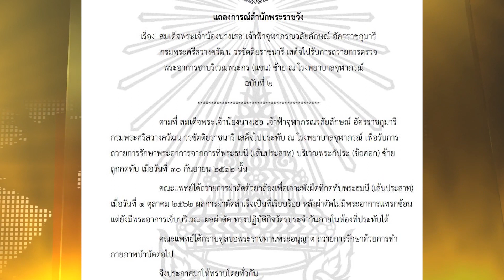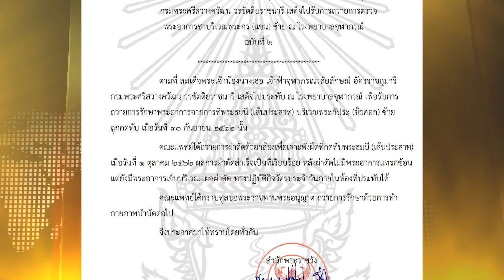แพทย์ถวายการผ่าตัดกรมพระศรีสวางควัฒน-ไร้ภาวะแทรกซ้อน:ข่าวต้นชั่วโมง 10.00 น.(04-10-62)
-แพทย์ถวายการผ่าตัดกรมพระศรีสวางควัฒน-ไร้ภาวะแทรกซ้อน
-กอ.รมน.แจ้งความ"สมพงษ์ -ธนาธร"
-"ลันลาเบล"เข้าเกณฑ์ได้เงินกองทุนยุติธรรม